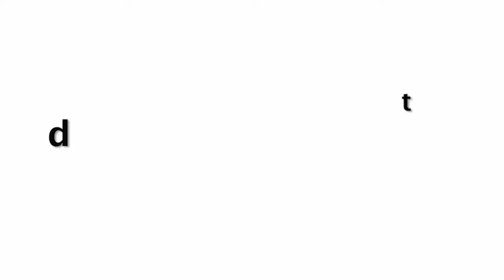Shahrukh Khan Son Aryan Khan First Public Appearance After Getting Released From Jail